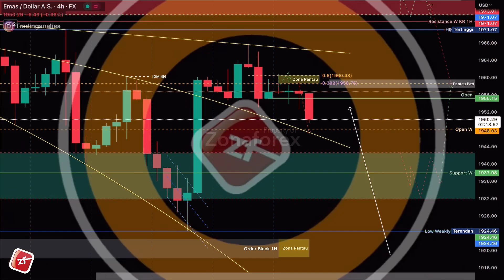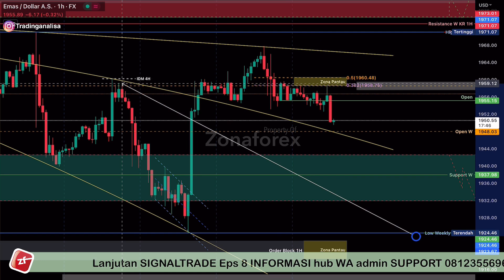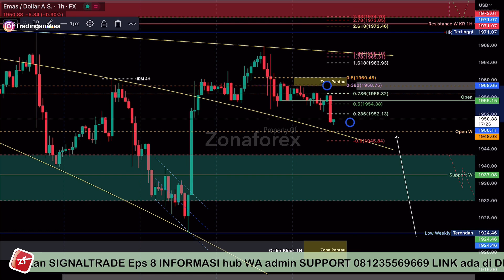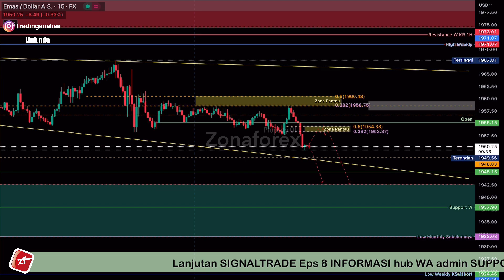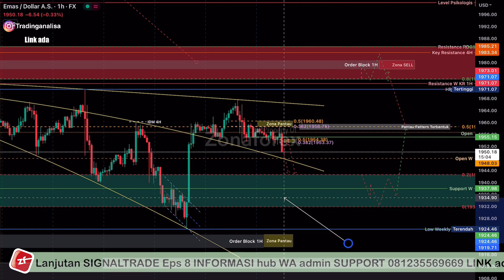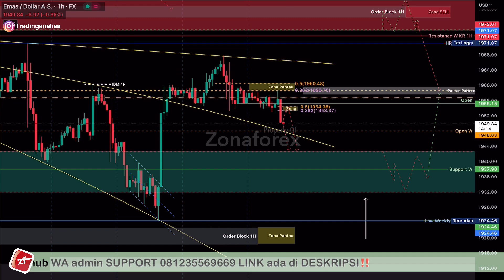REVIEW Analisa Teknikal XAUUSD hari ini‼️ Daily Forecast, tgl 19 Juni 23